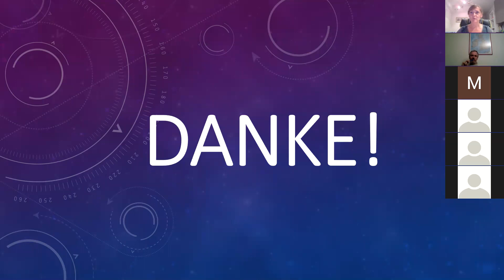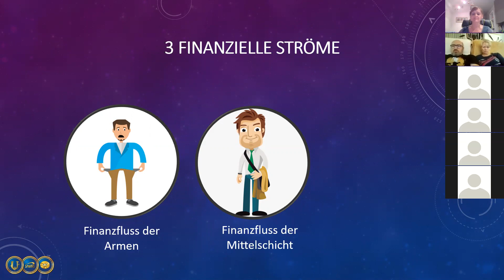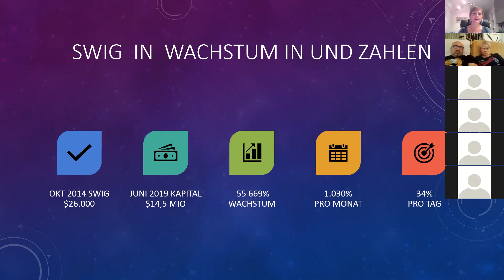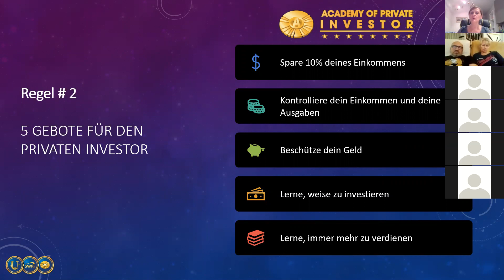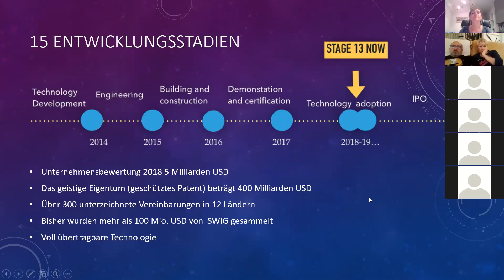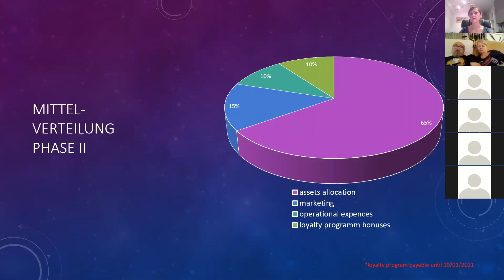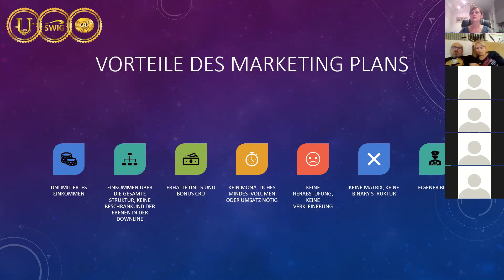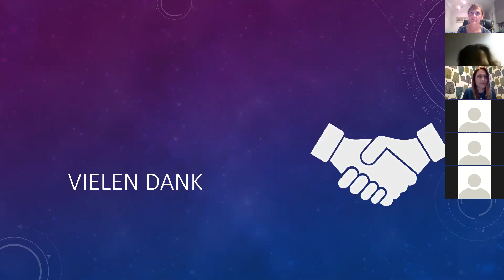SWIG Präsentation (deutsch)_12.11.19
Bilden, Investieren, Wachsen - NEEW: die neue ökonomische Revolution der Welt